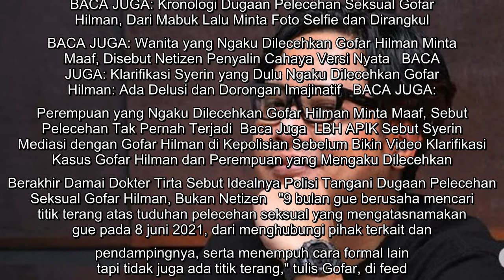Gofar Hilman Ungkap 9 Bulan Mencari Kebenaran Atas Kasus Dugaan Pelecehan Seksual yang Dituduhkan